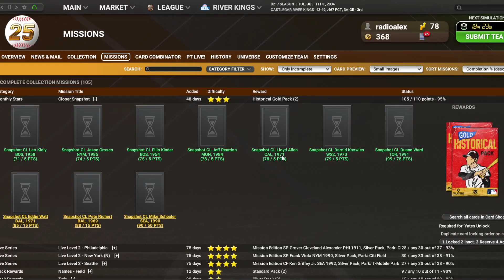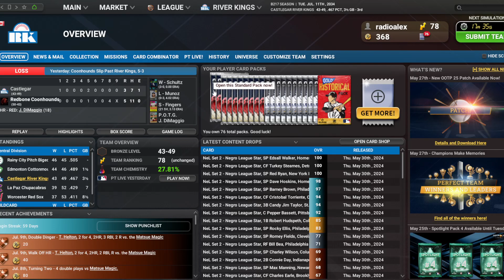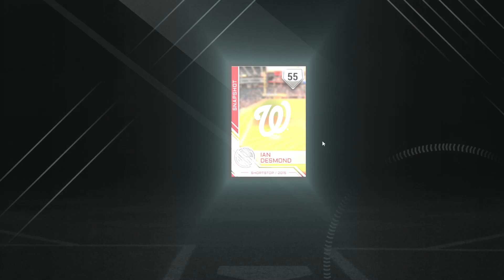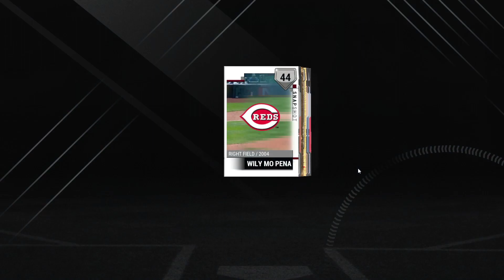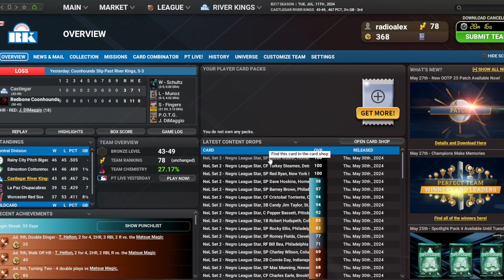OOTP25 - Perfect Team - Ep9: Combo #5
Batdownski continues his NO MONEY SPENT - OOTP25 Perfect Team playthrough - hunting for combinators with over 75 packs to open!!

Add me on Perfect Team!